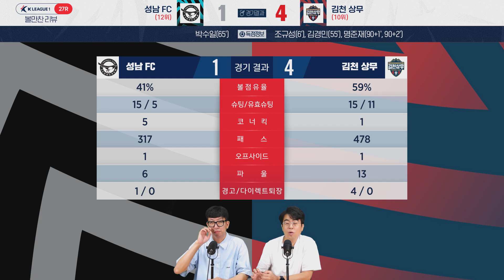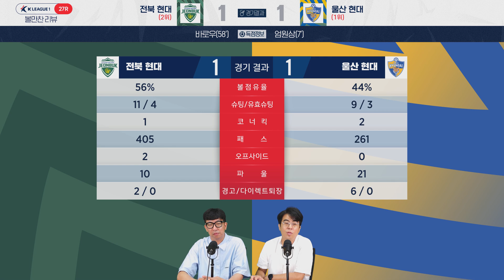27R 리뷰｜바로우의 사모곡, 대구&수원의 위기, 돌아온 윤빛가람